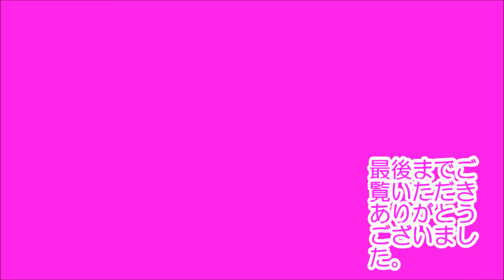清宮幸太郎 「打てなくて、申し訳ない気持ち」 から奮起 96号は沖縄の特大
清宮幸太郎のホームラン数が96号となりました。
清宮選手は沖縄での招待試合で特大なホームランでした。
プロ野球でも活躍していただきたいです。

関連動画
・プロ野球 ニュース 5/28 全試合ハイライト　楽天岸が地元復帰後、本拠地で初勝利！